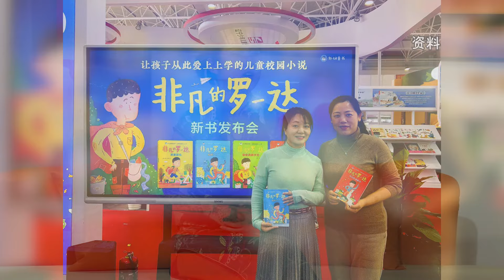【纽约会客室】王紫若:用插画点亮儿童心智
《纽约会客室》是美国中文电视的原创访谈类节目。节目嘉宾涵盖华裔政要、文化大家、行业名人、话题达人等与主持人谭琳畅所欲言，分享其人生路上的精彩故事。美东时间每周二、周四午间12:30 & 晚间7:30；周六、日晚间10:30播出。
王紫若 插画师
罗德岛设计学院插画专业本科在读；荣获2023年2023日本插画家协会大赛银奖，纽约插画家协会（SOI）Zankel Scholar全美唯一得主，美国传播艺术奖Communication Art等

美国华人圈